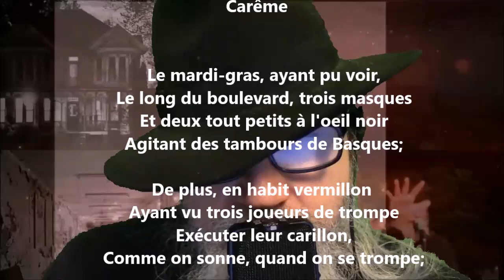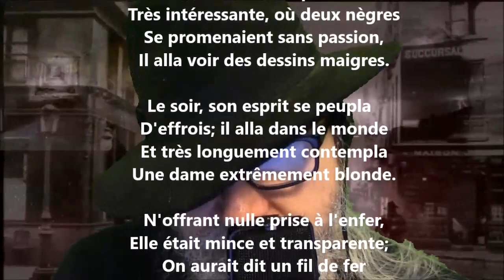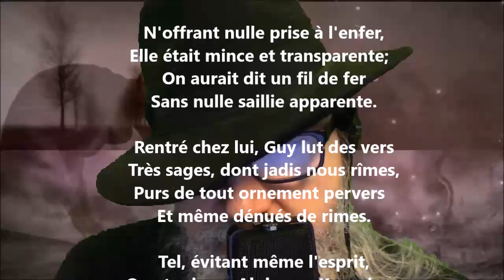Carême - Théodore de Banville lu par Yvon Jean